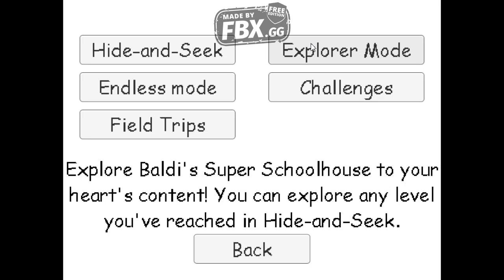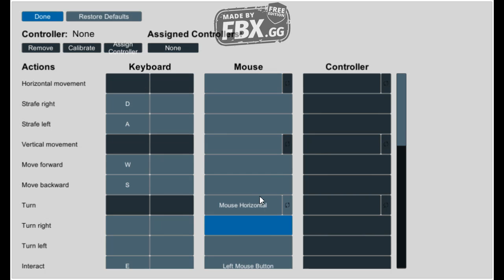Hide and Seek with Baldi - Baldi's Basics Plus